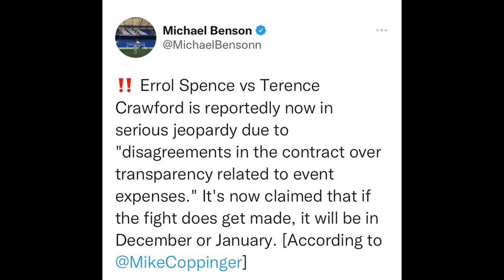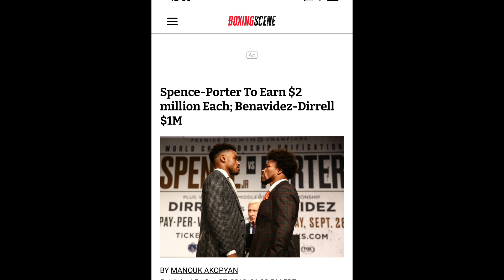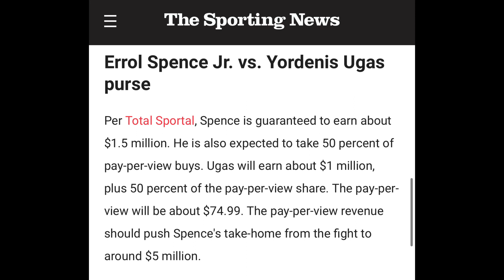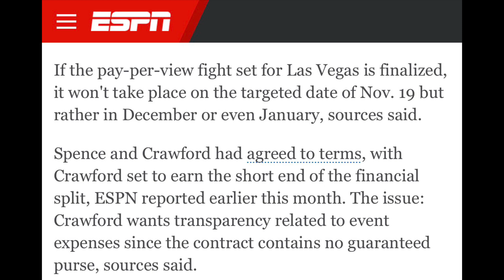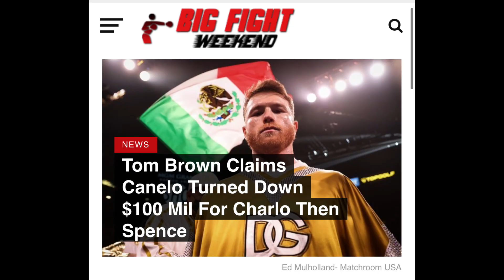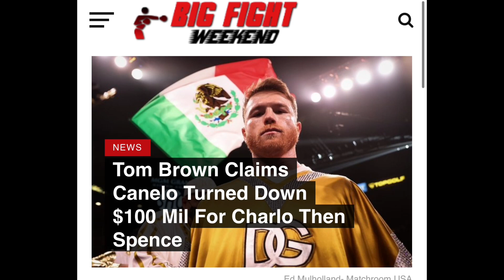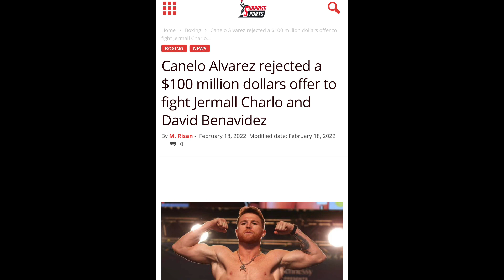Errol Spence Jr is “DUCKING” Terence Crawford, Fight is OFF for 2022”l: Bud Accepted NO Guarantee $$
BREAKING NEWS 🥊: Errol Spence Jr is “DUCKING” Terence Crawford & HIDING behind Al Haymon Says Max Kellerman: Fight is OFF for 2022 Says Mike Coppinger